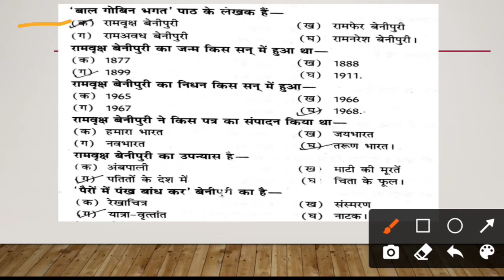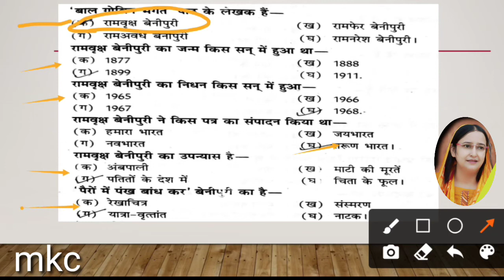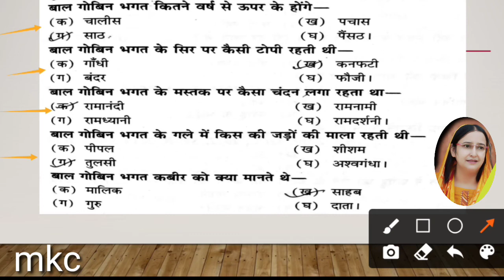बालगोबिन भगत MCQ test/बालगोबिन भगत MCQ